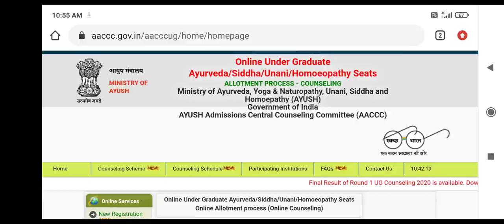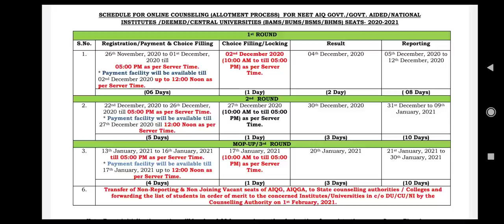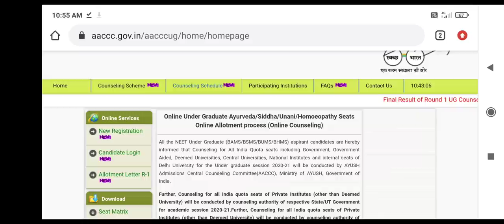AYUSH second round counselling 2020 registration started